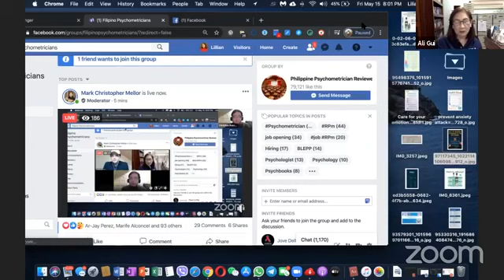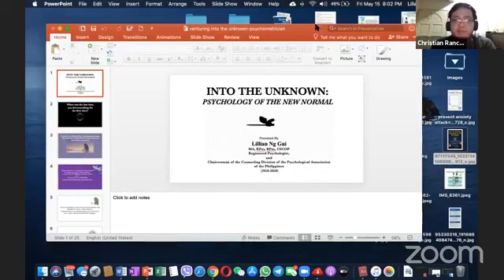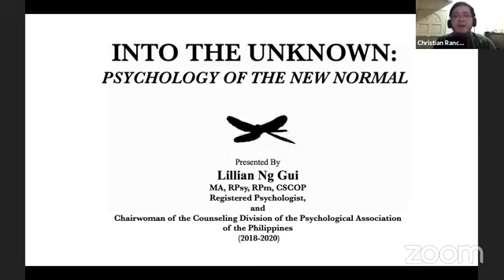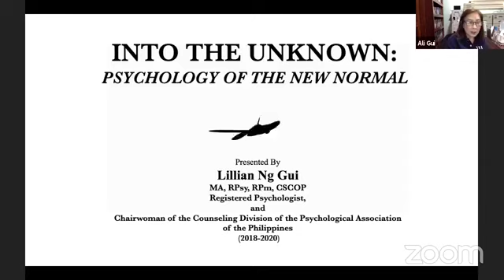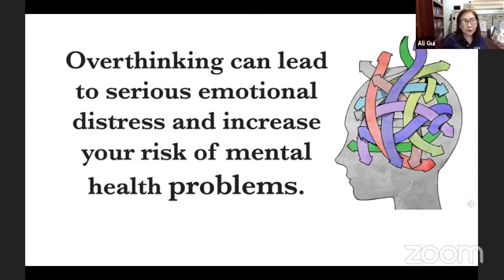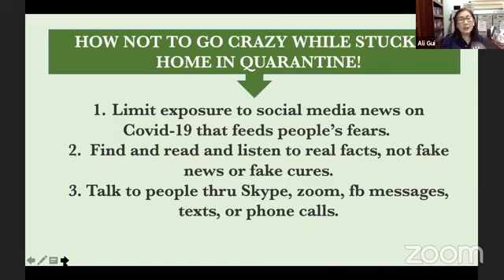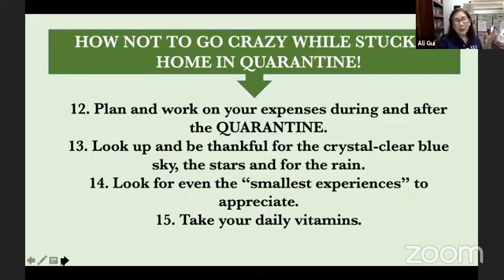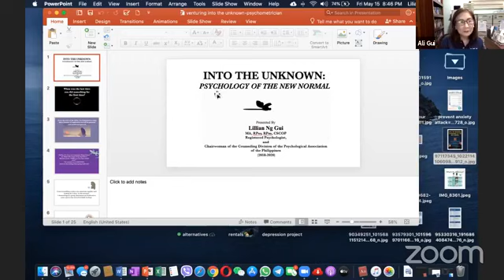INTO THE UNKNOWN: THE PSYCHOLOGY OF THE NEW NORMAL | LILIAN NG GUI